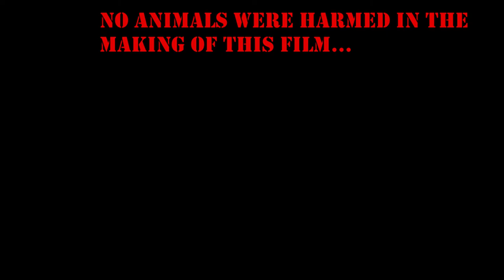2017 Ford Raptor (RC) VS Golden Retriever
Here's us having fun last week! He loves the chasing and barking at Truckee! We play every now and then cause he actually enjoys running around like the puppy he is!

Gopro Hero 5 + Hero Session